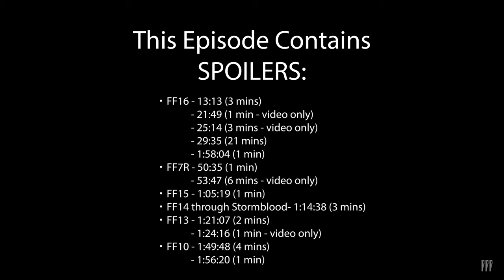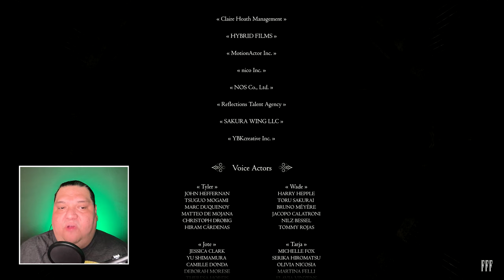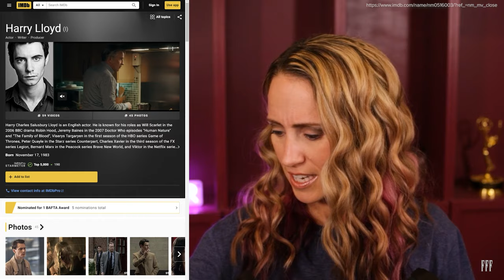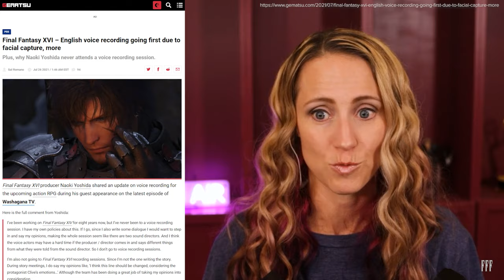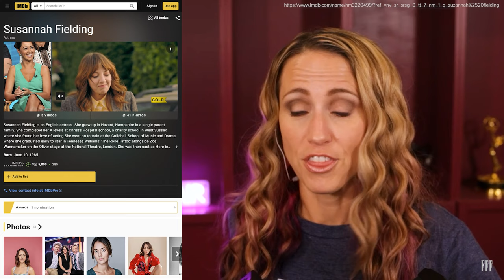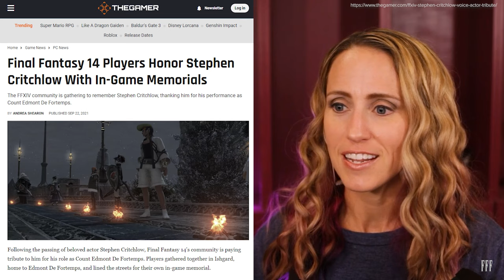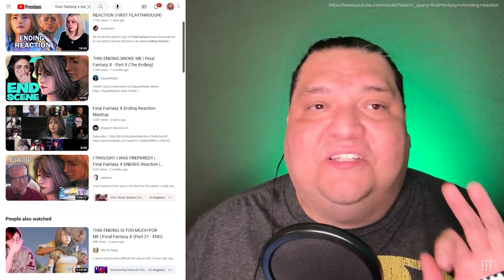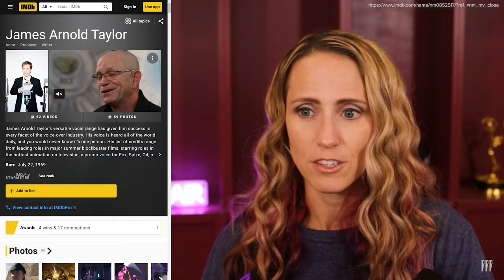A Close Examination of Final Fantasy's Voice Acting Evolution | Final Fantasy Files Ep. 3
Join us on an enlightening and honest journey as we dive into the fascinating world of voice acting in Final Fantasy games.

From the highly anticipated Final Fantasy XVI to the groundbreaking Final Fantasy XV, the spectacular Final Fantasy VII Remake, the vast realms of Final Fantasy XIV, the captivating Final Fantasy XIII, the timeless Final Fantasy XII, all the way to the legendary Final Fantasy X, we leave no stone unturned.

Prepare yourself for an in-depth analysis of the evolution of voice acting in these iconic games. We meticulously decode and examine the dynamic voices that have brought these unforgettable characters to life -- from who is phenomenal down to who may have missed the mark. From Ben Starr (Clive) in Final Fantasy XVI to James Arnold Taylor (Tidus) in Final Fantasy X and everything in between, we take a look at the faces behind the voices and where their FF role fits in their careers.

Engage in thought-provoking discussions on the performances, delivery styles, and character interpretations that have left a lasting impact on the @FinalFantasy series. Discover the intricate details behind the voice actors' remarkable talents and learn how they interpret the complexities of a scene to deliver a dynamic performance. Explore how the evolution of technology has shaped the delivery of voice lines, enriching the immersive experience of these beloved games. Uncover the secrets behind the impressive voice acting in Final Fantasy games, as we investigate the successes and shortfalls of casting, recording, and directing voice actors to create the perfect blend of emotion and authenticity.

Join us as we celebrate the art of voice acting and its significant role in enhancing storytelling within the Final Fantasy universe. Immerse yourself in a captivating exploration of the past, present, and future of voice acting in Final Fantasy games.

Don't miss this one-of-a-kind examination of "Decoding Dynamic Voices: A Close Examination of Final Fantasy's Voice Acting Evolution."

If you like what you hear and want to be a part of our conversation, leave a comment, subscribe, give us a like, leave us a review on a podcast platform (video version is also on Spotify), or hang out with us:

SPOILER TIMESTAMPS:

- 13:13 (3 mins)
- 21:49 (1 min - video only)
- 25:14 (3 mins - video only)
- 29:35 (21 mins)
- 1:58:04 (1 min)
Final Fantasy VII Remake
- 50:35 (1 min)
- 53:47 (6 mins - video only)
Final Fantasy XV
- 1:05:19 (1 min)
Final Fantasy XIV - A Realm Reborn through Stormblood
- 1:14:38 (3 mins)
Final Fantasy XIII
- 1:21:07 (2 mins)
- 1:24:16 (1 min - video only)
Final Fantasy X
- 1:49:48 (4 mins)
- 1:56:20 (1 min)

About The Final Fantasy Files - The Ultima(te) Podcast:

The Final Fantasy Files is a fan-created video podcast of thought-provoking and entertaining discussions focused on one of the world’s greatest video game series.

CHAPTERS:

00:00 - Intro to voice acting
11:07 - Final Fantasy XVI voice acting
50:14 - Final Fantasy VII Remake voice acting
1:00:10 - Final Fantasy XV voice acting
1:10:26 - Final Fantasy XIV voice acting
1:19:51 - Final Fantasy XIII voice acting
1:30:27 - Final Fantasy XII voice acting
1:40:35 - Final Fantasy XI voice acting
1:45:56 - Final Fantasy X voice acting
1:59:29 - Other Final Fantasy voice acting